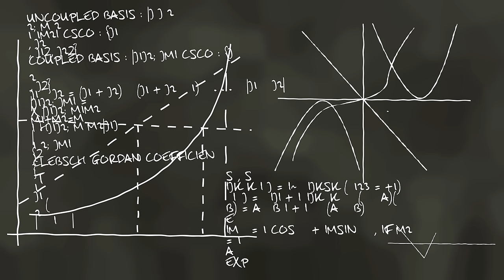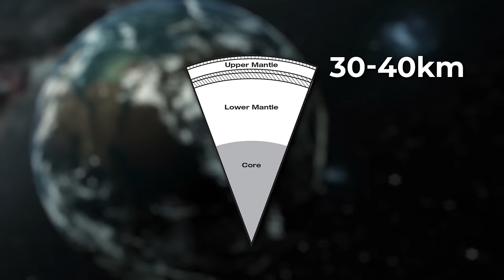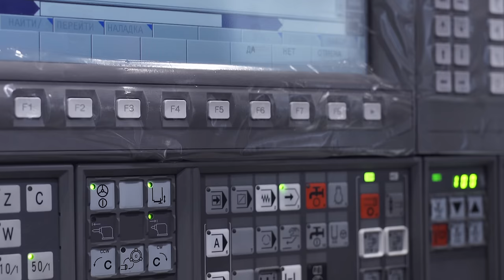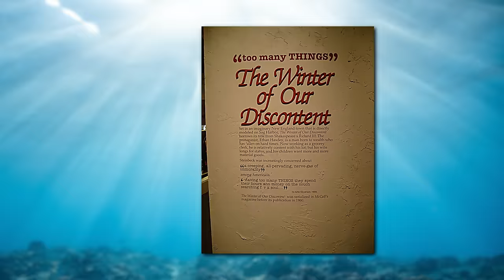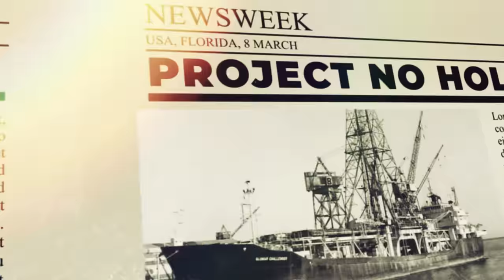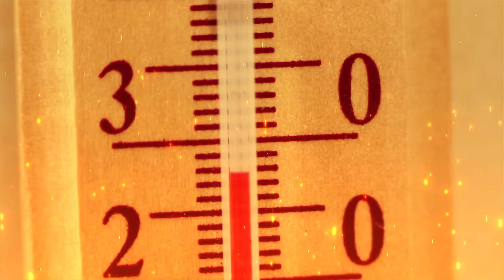What We Found When We Drilled To The Centre of The Earth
Editing: Miloš Ličina